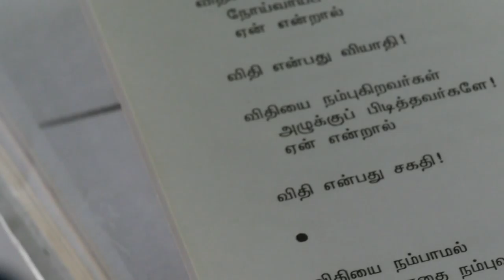"Fremd und doch zu Hause in Bad Zurzach" - Ausschnitt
Kleiner Einblick in den 28 Minuten-Film über 6 Ausländer in Bad Zurzach. Eine Auftragsgeschichte im Rahmen der "Fleckengeschichten" von Sybil Schreiber und Steven Schneider Drehbuch, Kamera und Schnitt: Danielle Vorburger